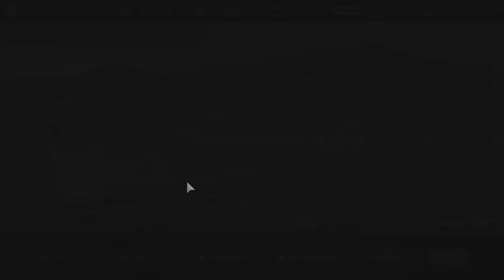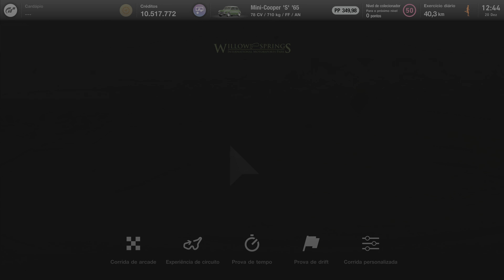Gran Turismo 7 Detonado #261 Experiência de Circuito - Willow Springs - Big Willow (GOLD) (4k 60FPS)